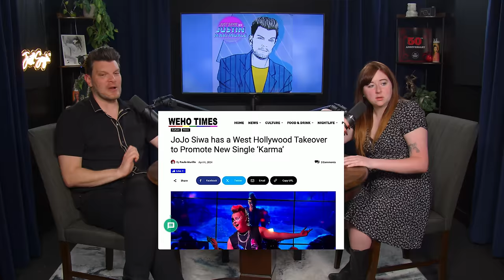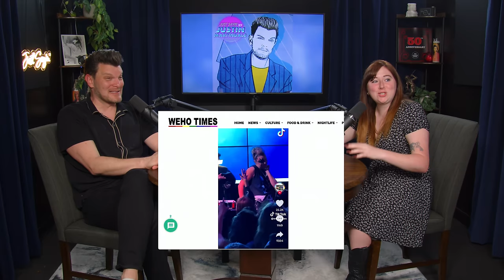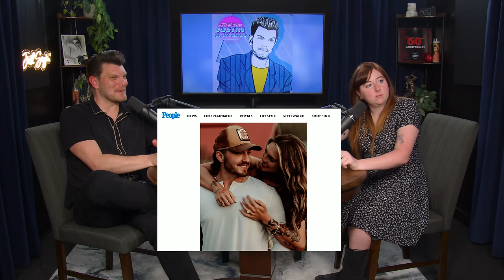NoNo Siwa w/ Kelly Ryan | JUST SAYIN' with Justin Martindale - Episode 112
This week Justin welcomes Kelly Ryan to the show to talk about the eclipse and get into the weeks biggest stories. Jojo Siwa is releasing new music that terrorizing West Hollywood, an earthquake interrupts a vasectomy, Gyspy Rose get’s a makeover and much more!

This episode is supported by FACTOR

00:00:00 Welcome Kelly Ryan!
00:06:27 The Great Sock Debacle
00:09:54 THE ECLIPSE!
00:14:36 Total Editors Eclipse of the Heart
00:17:04 JoJo Siwa Is reinventing herself
00:26:54 East Cost Earthquake shakes up a mans vasectomy
00:31:03 Gypsy Rose gets a nosejob
00:35:34 Country is also having a moment
00:38:32 Morgan Wallen arrested
00:47:52 Bianca Censori dons lace bra and tights
00:51:48 Circling back to JoJo Siwa
00:55:38 Noah Cyrus likes Liam Hemsworths gym selfie
01:01:10 Aoki Lee Simmons goes public with a man 43 years older
01:06:40 Thank you Kelly Ryan!